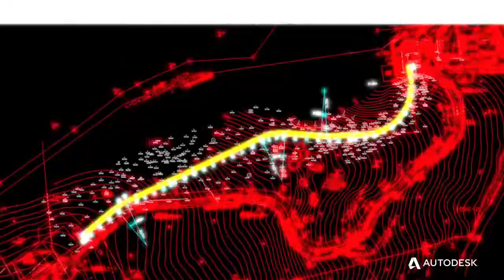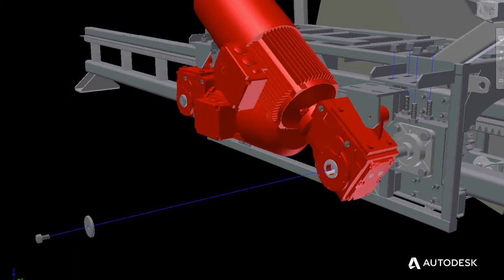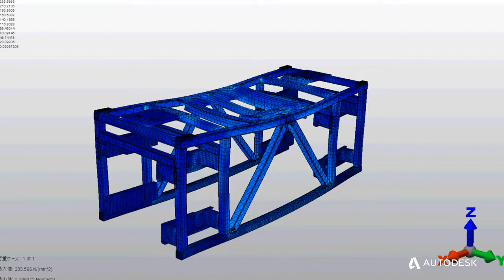株式会社嘉穂製作所 ：30% の設計時間短縮と、10% の軽量化を実現 Autodesk Product Design Suite によるデジタルプロトタイピング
国内導入・成功事例特集
事例元：株式会社嘉穂製作所　様